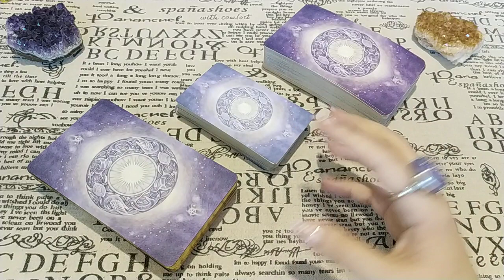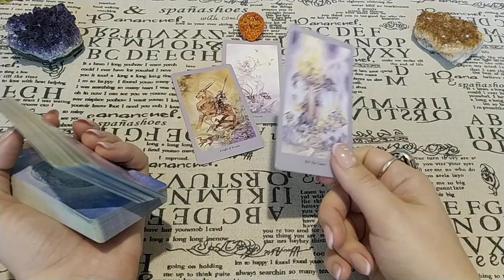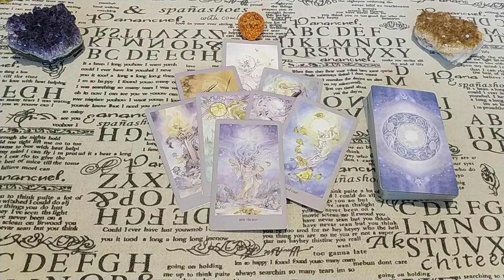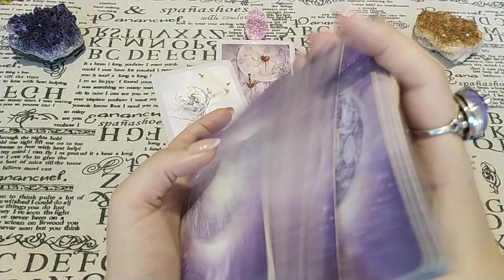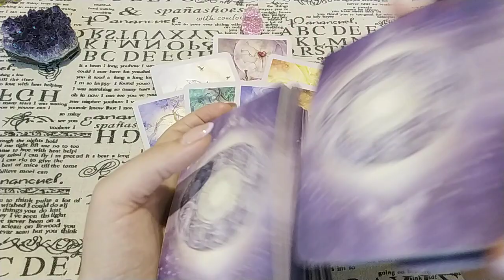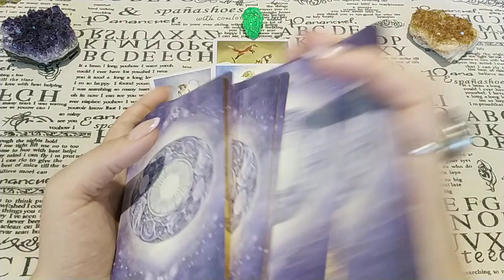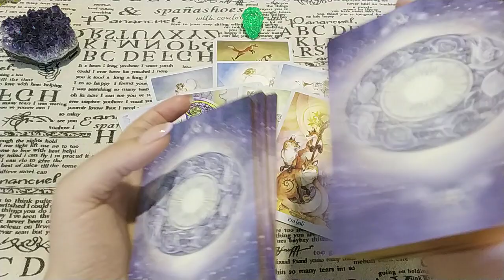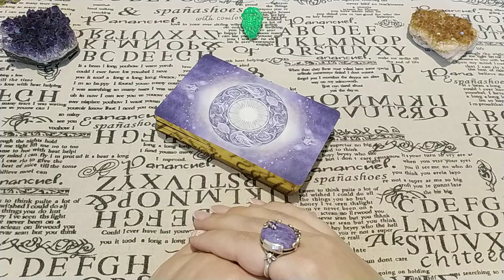Кто и что рушит Вашу жизнь, отношения? Что разрушает? Общий расклад.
Кто или что является виновником неприятностей и разрушений в Вашей жизни? Что рушит отношения, здоровье, лишает денег? Ответ дадут Таро!